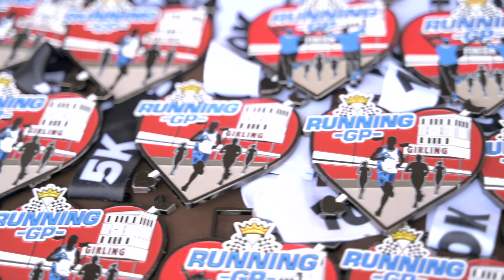Running GP at Goodwood Motor Circuit | February 2023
We returned to the iconic Goodwood Motor Circuit for a 5k, 10k, Half Marathon, 20 Mile, Marathon & 50k! Hundreds of runners hit the tarmac and absolutely smashed it!

We will return to Goodwood Motor Circuit in July and hope to see you there!

Thanks for stopping by! Did you enjoy this video? Please share some comments with us below if you have time. We’d appreciate the feedback because we built this channel for you.

AND because WE. LOVE. RUNNING! It is our mission to get more people running and enjoying running through our events, training tips, and our growing RunThrough online community where you can meet other runners all sharing their stories, goals and racing adventures right

PROUDLY SUPPORTED BY:

SportsShoes
Runna
Hilltop Energy
Bounce
Love Corn
Alzheimer’s Research UK